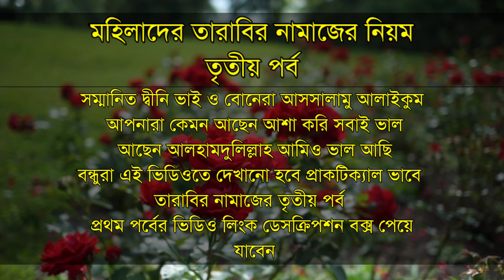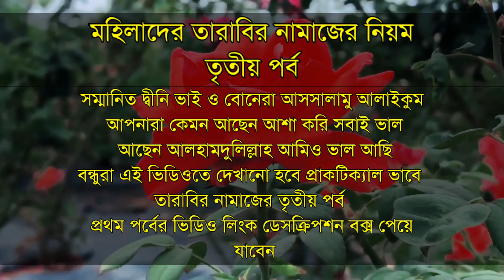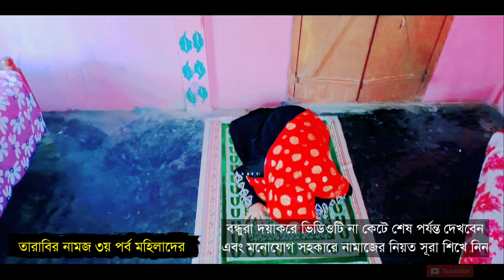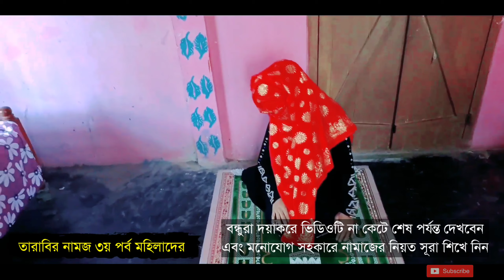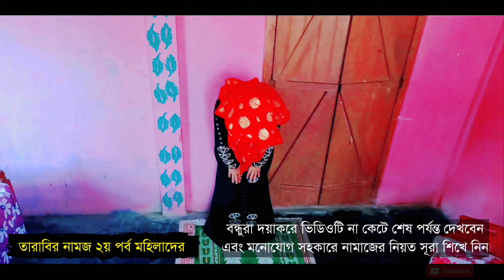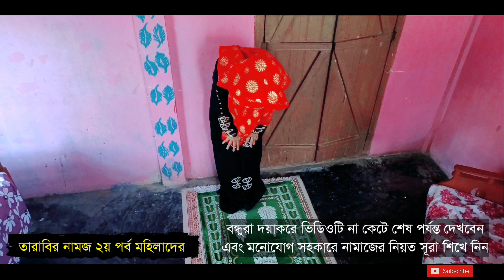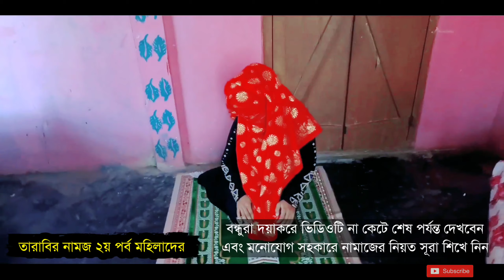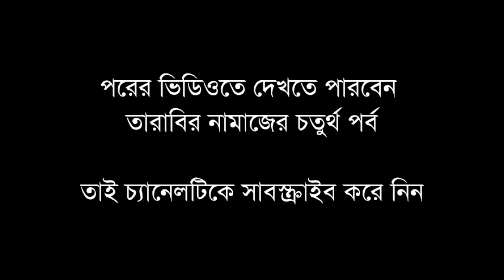তারাবির নামাজের নিয়ম | তারাবির নামাজ পড়ার নিয়ম মহিলাদের | Tarabi Namaz | Taraweeh Namaz For Girl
মহিলাদের তারাবির নামাজ পড়ার নিয়ম | তারাবির নামাজের নিয়ত | Tarabir Namajer Niyom | Tarabi Namaz (Bangla)

🤲🤲🤲🤲 Video link এ ক্লিক করে জানতে পারেন অন্যান্য বিষয় সম্পর্কে

তারাবির নামাজের মোনাজাত
তারাবির নামাজের নিয়ম
তারাবির নামাজ কত রাকাত
তারাবির নামাজের দোয়া ও মোনাজাত
তারাবির নামাজ কিভাবে পড়তে হয়
তারাবির নামাজের নিয়ত
তারাবির নামাজ কয় রাকাত
তারাবির নামাজ না পড়লে কি রোজা হবে
তারাবির নামাজ কত রাকাত জাকির নায়েক
তারাবির নামাজ সুন্নত না নফল
তারাবির নামাজ ৮ না ২০ রাকাত
তারাবির নামাজ কত রাকাত মিজানুর রহমান আজহারী
4g গতিতে তারাবির নামাজ
5g গতিতে তারাবির নামাজ

আমাদের ফেসবুক পেজ Follow করবেন |

এই ভিডিওটি বেশি বেশি শেয়ার করবেন
এবং কমেন্টের মাধ্যমে আমাদেরকে আপনাদের রাইতি বলবেন
0:00 এই পার্টি পুরা দেখবেন
তাহাজ্জুদ নামাজের মধ্যে অনেক গুরুত্বপূর্ণ মাসআলা রয়েছে

Friends if you want to Know best bitsler strategy from low to high & how to hack cashzoobot tricks or any other information needed then comment bellow FAST.